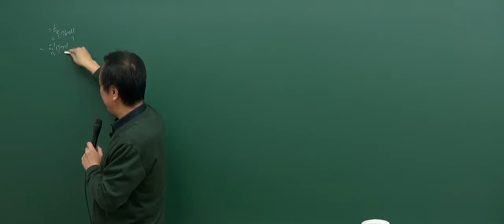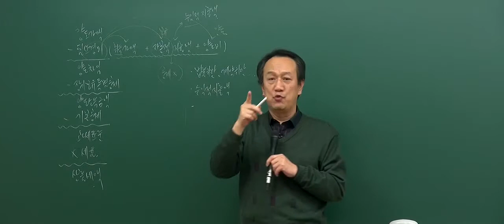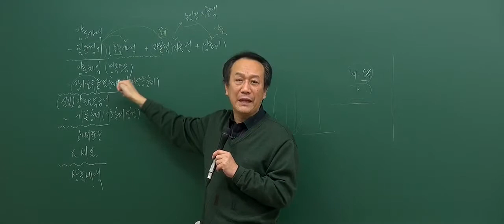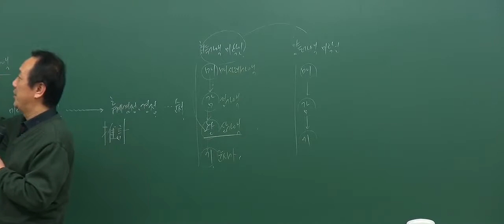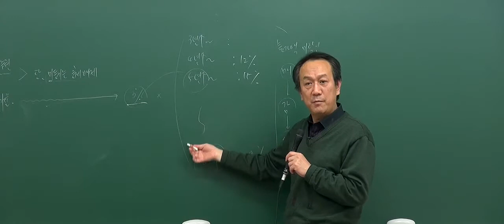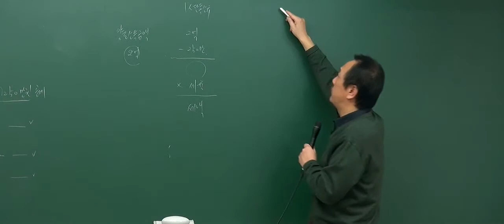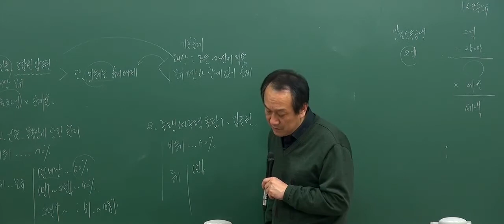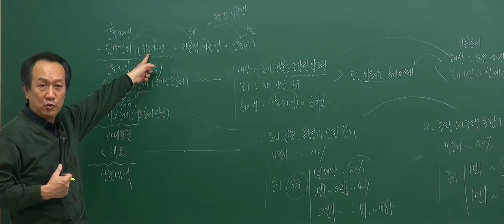[2017기초_5회1강] 공인중개사 강의_부동산세법_양도소득세 계산(P.288)